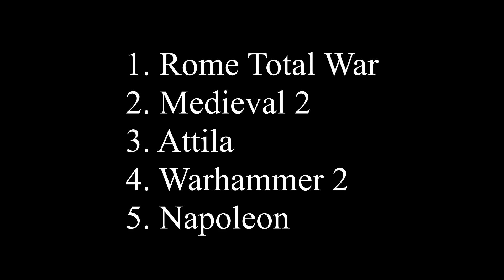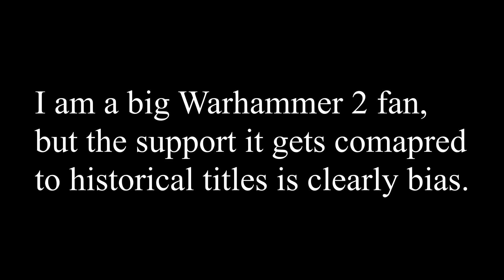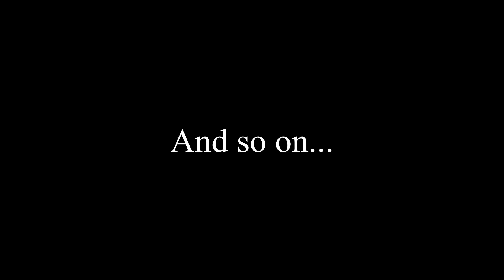Attila Total War: The Best at Setting the Mood?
In my opinion, Attila Total War is by FAR the Best Total War Game when it comes to setting the Mood. This I believe to be a super important element of a Total War game, as seen through my opinion towards Rome Total War, Barbarian Invasion, Napoleon, and Rome 2.

Let me know if you agree or disagree?